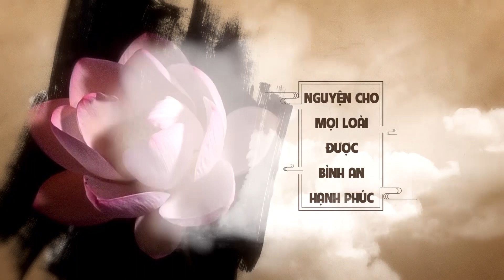2023 TUÊ TẬM THIỀN VIỆN - LỄ SIMA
Topic: 2023 TUÊ TẬM THIỀN VIỆN - LỄ SIMA
Date: 8/1/2023
Speaker: Ven. Visuddhamma

skype: daophatvaodoi
Zoom: Tuệ Tâm Thiền Viện
Palktalk: Tue Tam Group
viber, Zalo, Tango, Facebook : Tue Tam Thien Thu Quan